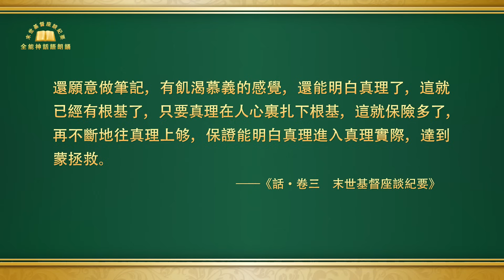末世基督座談紀要《信神應首先看透世界邪惡潮流》上集